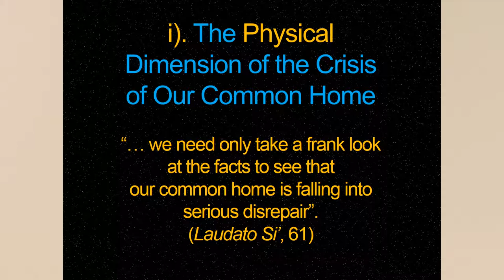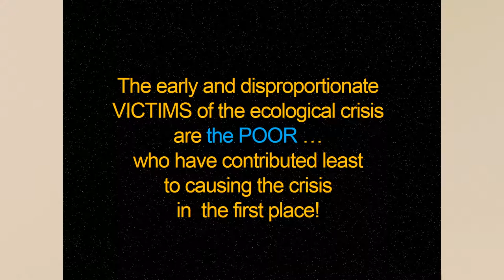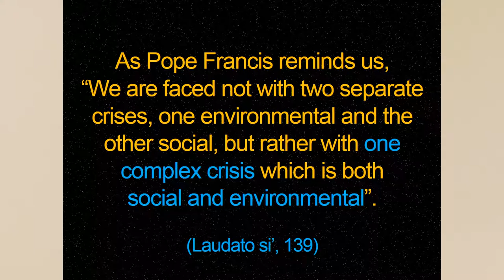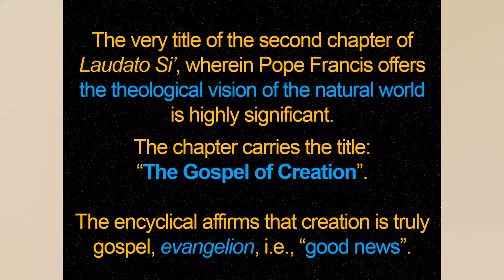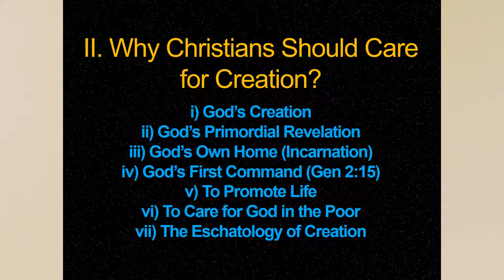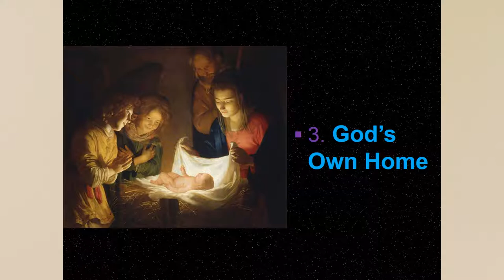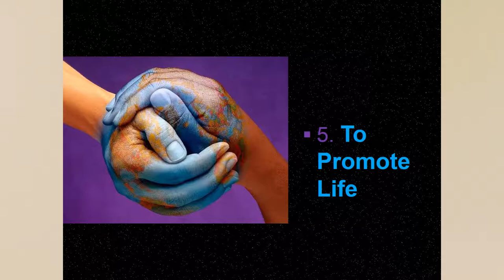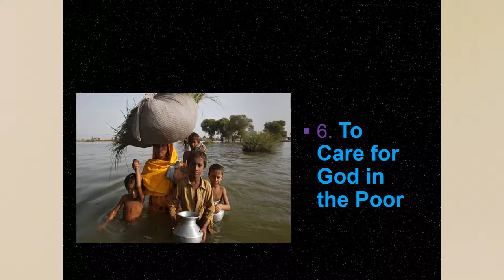[Laudato si'] Christianity and ecology - why should Christians care for Creation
A recording by fr. Joshtrom Kureethadam sent for the ecological panel at the II European Schuman Festival in the Temple of Divine Providence in Warsaw, Poland, 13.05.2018.
Fr. Joshtrom Isaac Kureethadam is a head of the "Ecology and Creation" section of the Vatican Dicastery for Integral Human Development.
The title of the panel: "Care for the environment and human life, based on pope Francis' encyclical Laudato si'. Trees in urban areas."
Organizers: